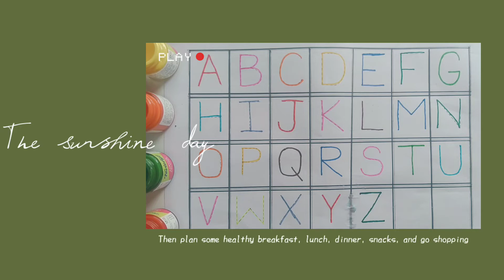ABCD in English | Alphabet song | Read I How to write Capital alphabets For kids writing practice